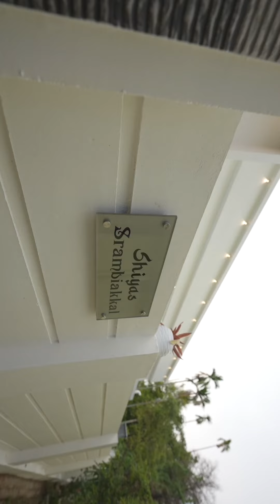My dream Home